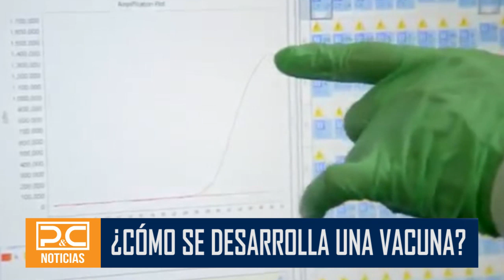7 MAYO COMO SE DESARROLLA UNA VACUNA